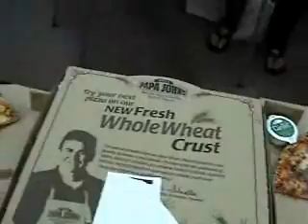FUMC Youth Choir Pizza and Practice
The last practice before hitting the road to Chicago, IL for a week of Music, Ministry and Fun!